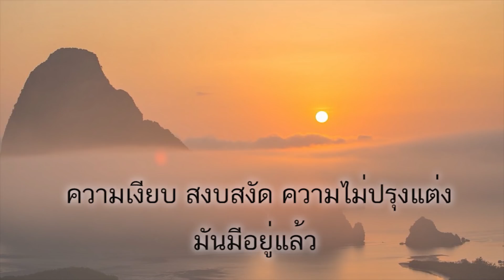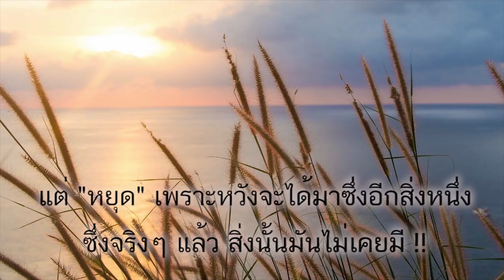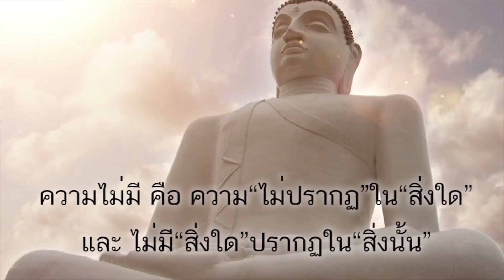"เขา"อยู่บนหัวตนเอง